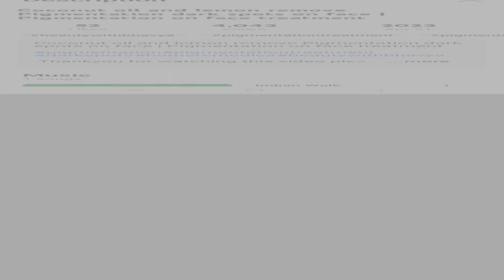Coconut oil and lemon remove Pigmentation dark spots on face | Pigmentation on face treatment